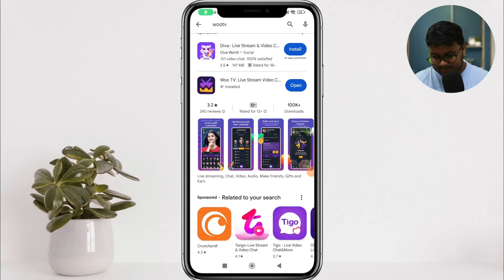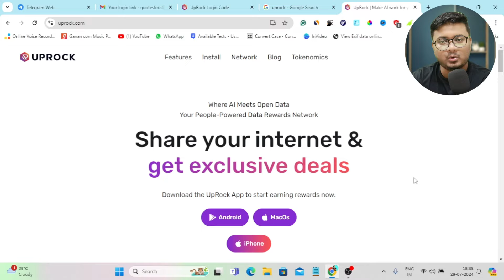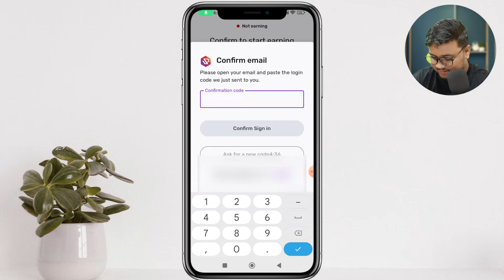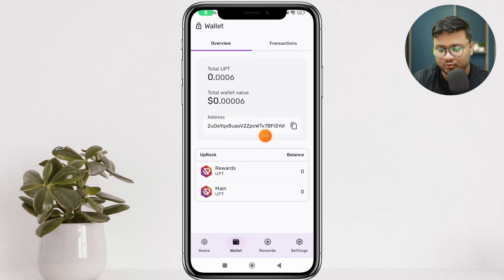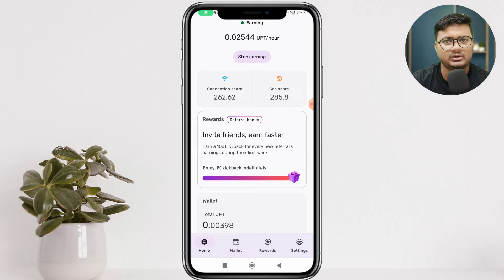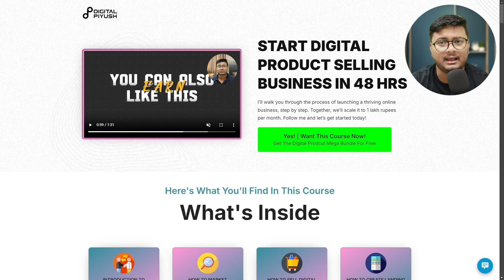Earn Money Online For Free: Sell Internet Data With Uprock!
earn money online for free: sell internet data with uprock! An easy way to earn money online is through selling your internet data and earn money for free today I will share a new app like Pawns that is known as uprock you can sell internet bandwidth and earn uprock airdrop or uprock tokens and start making money online in 2024 for free no investment required uprock mining app is very easy to use anyone can start earning money in 2024 from their smartphone so if you are interested in online earning through sell internet data for money then you are at the right place this app like Honeygain

✅Join Woo TV app, start live streaming, and earn money effortlessly!

Earning potential is subject to individual efforts and market conditions, and we make no guarantees regarding income generation. Viewers should conduct their research and seek professional advice before participating in any online money-making work